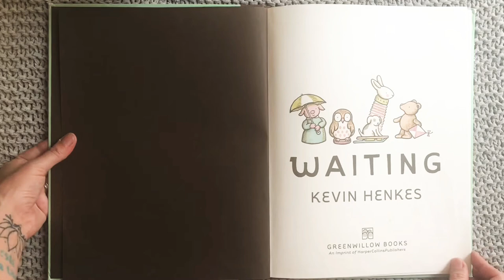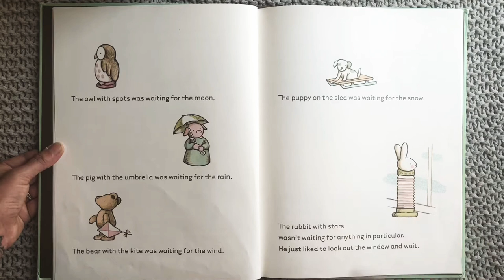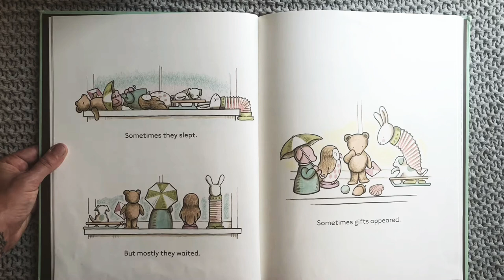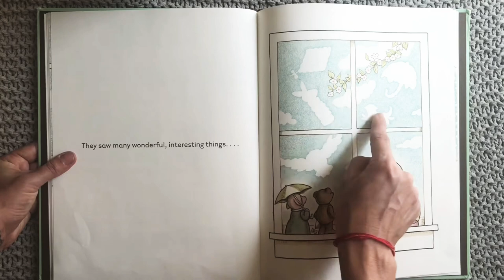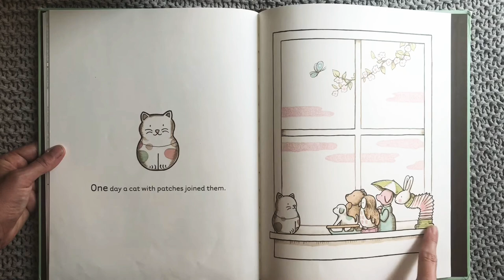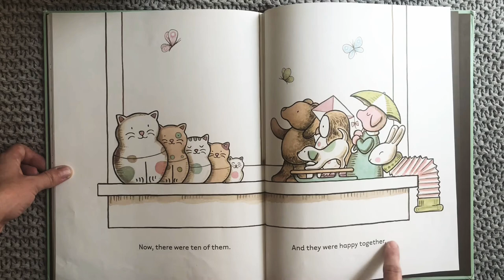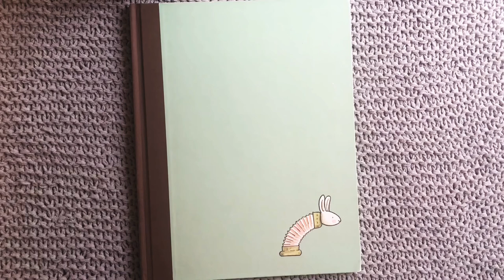“Waiting” by Kevin Henkes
We recently asked the children about the things they are missing these days while spending much of their time at home, and we all feel like we’ve been waiting so long for some of our favorite spaces to reopen. The book “Waiting” by Kevin Henkes is illustrated with lovely muted colors and written with simple text as it tells the tale of toys looking out the window and waiting. With a title we can all relate to, opportunities for counting practice, and an invitation to discuss concepts like waiting and missing, we hope you and your child enjoy today’s read aloud!